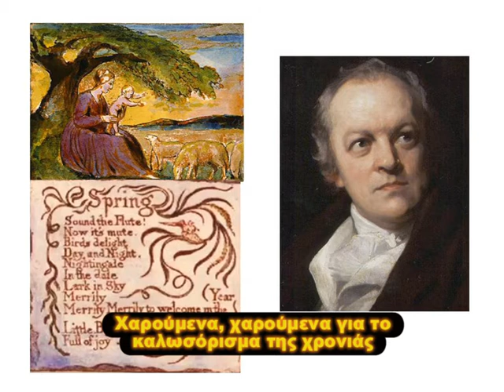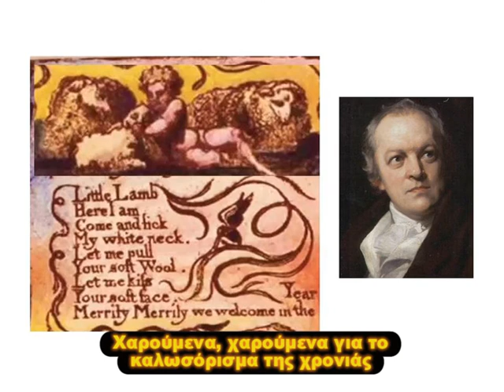WILLIAM BLAKE:SONGS OF INNOCENCE-THE SPRING. ΓΟΥΛΙΑΜ ΜΠΛΕΪΚ-ΤΡΑΓΟΥΔΙΑ ΤΗΣ ΑΘΩΟΤΗΤΑΣ - ΑΝΟΙΞΗ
ΦΙΛΟΙ MOY, ΓΙΑ ΑΥΤΟΥΣ ΠΟΥ ΕΝΔΙΑΦΕΡΟΝΤΑΙ. ΑΝΑΡΤΗΣΑ ΣΤΟ ΚΑΝΑΛΙ ΜΟΥ ΤΟΥ ΝΕΟ ΒΙΝΤΕΟ ΜΕ ΤΙΤΛΟ: WILLIAM BLAKE-SONGS OF INNOCENCE – ΓΟΥΙΛΙΑΜ ΜΠΛΕΪΚ-ΤΡΑΓΟΥΔΙΑ ΤΗΣ ΑΘΩΟΤΗΤΑΣ-ΑΝΟΙΞΗ . ΣΤΑ ΑΓΓΛΙΚΑ ΜΕ ΕΛΛΗΝΙΚΟΥΣ ΥΠΟΤΙΤΛΟΥΣ. (IN ENGLISH WITH GREEK SUBTITLES)